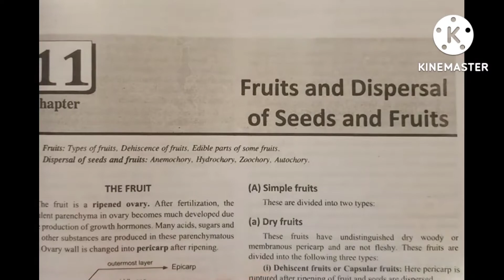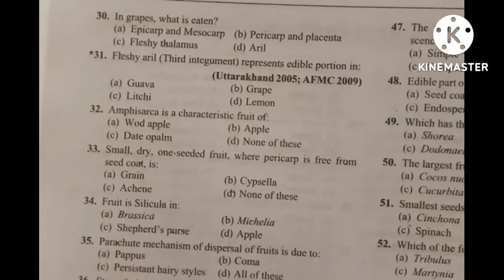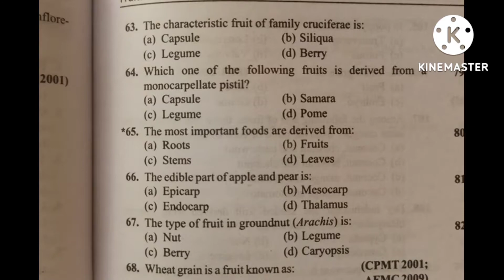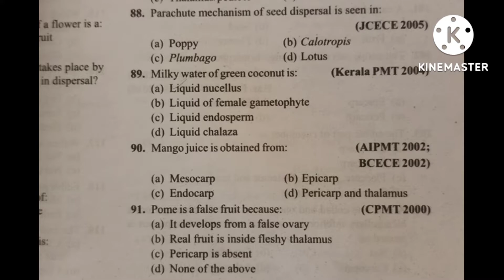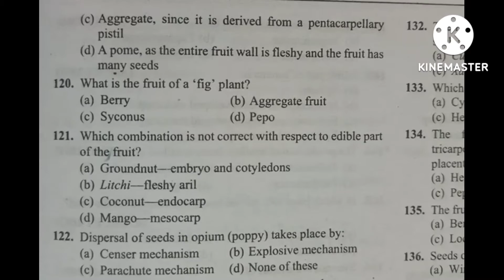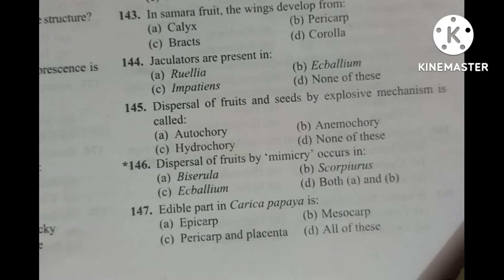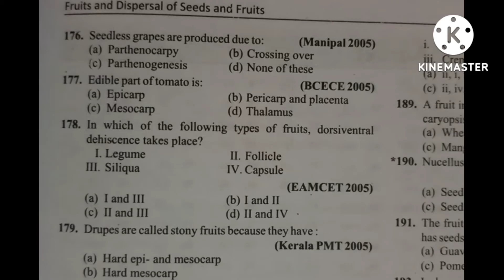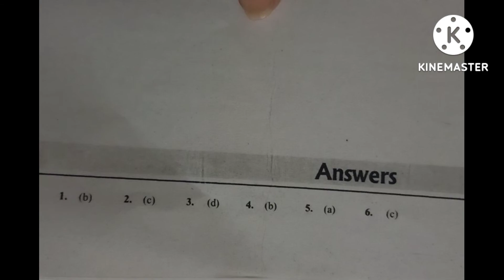Fruits and Dispersal Of Seeds and Fruits | L1 | 👉 NEET 2023/24 | & Other competitive exams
mcqs channel

Hi everyone! Hope you and your family are safe. In this video i have discussed about BOTANY MCQs PRACTICE SERIES For NEET, Boards and all other competitive entrance exam with 👉 Kumar. Malik📚book
📣Unit - 2  STRUCTURAL ORGANISATION IN PLANTS -

👉 👉 Fruits and Dispersal Of Seeds and Fruits